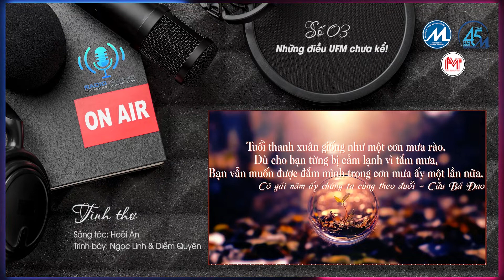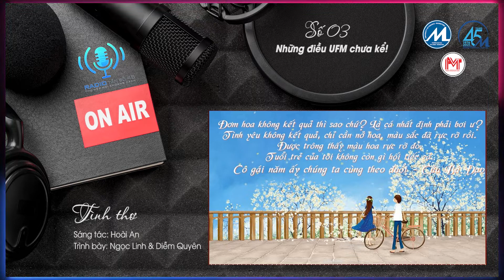[RadioUFM] Vẫn như ngày đầu tiên ấy...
Chương trình Radio UFM - Tần số 45 phát sóng ngày 28/8/2021 đã truyền tải bài cảm nhận của ThS. Phạm Thế Vinh, Trưởng phòng Khảo thí và quản lý chất lượng với tựa đề "Vẫn như ngày đầu tiên ấy...".
Bài viết chất chứa biết bao kỷ niệm của thầy với UFM trong suốt hơn 30 năm công tác tại trường. Đó là những kỷ niệm, kỷ niệm thật khó quên và hơn hết là tâm huyết, sự cống hiến của thầy dành cho Trường Đại học Tài chính - Marketing.
Mời quý vị và các bạn cùng lắng nghe bài cảm nhận của ThS. Phạm Thế Vinh qua giọng đọc của MC Hồng Quân.